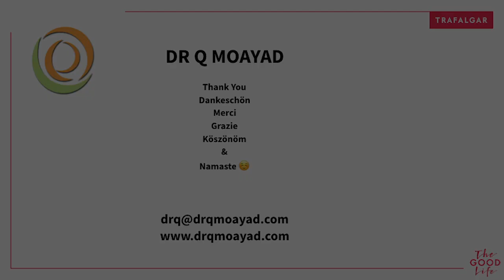The Golden Key to Happiness and a Consciously Self-Determined Life is Gratitude Workshop by Dr Q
The Golden Key to Happiness and a Consciously Self-Determined Life is Gratitude Workshop by Dr Q provides You with the Tools and Resources needed to create a happy and consciously self-determined life.

This is the last of a three part workshop series which builds up on the previous session. Please start with the first video for the foundation and then the second video to get the most out of this third and last video.